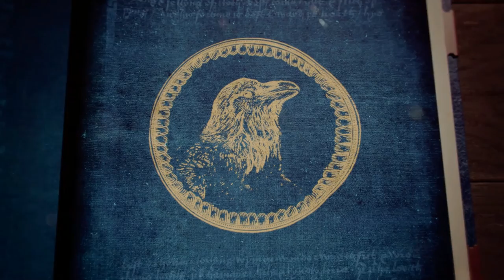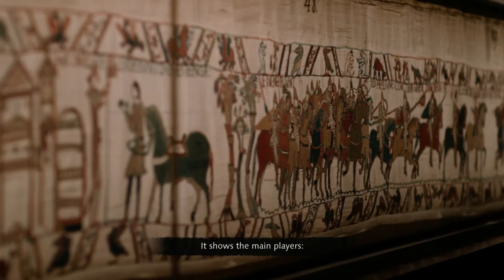Age of Empires 4 - Norman Conquest - Episode 1 - Battle of Hastings 1066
The Fall of the Anglo Saxons and the Rise of the Normans
William Normandy began his conquest of England, but to end the Anglo Saxon rule, he would first have to kill their King